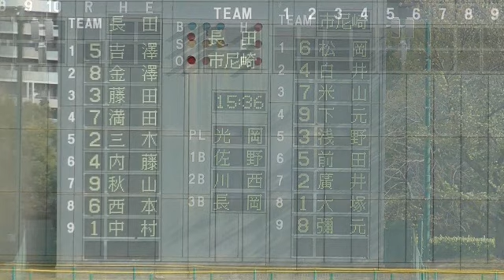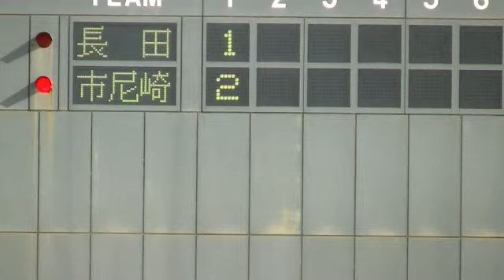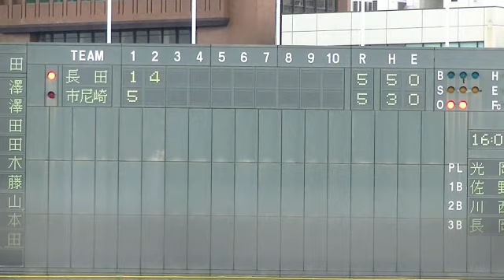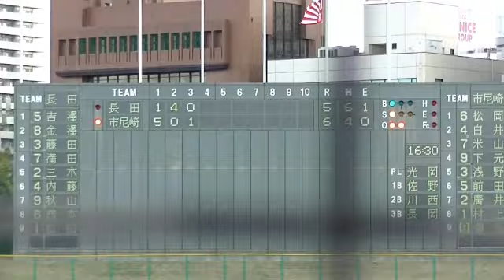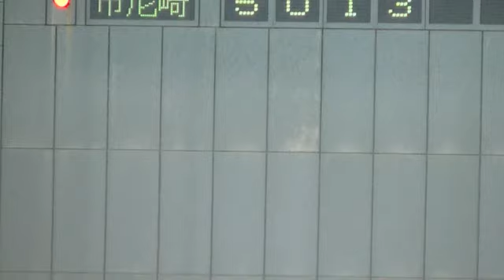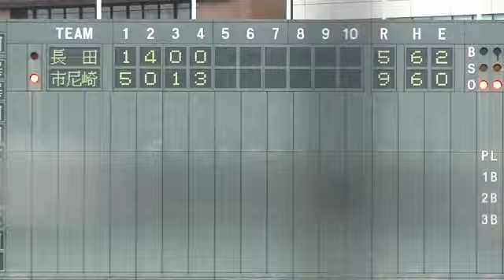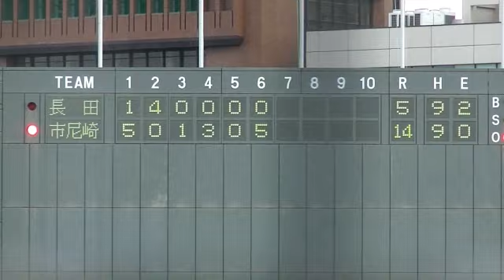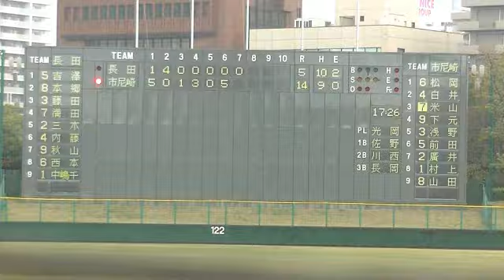【高校野球】市尼崎vs長田『2021春季兵庫県大会・１回戦』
2021春季兵庫県大会1回戦(第三試合)＠明石トーカロ球場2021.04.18